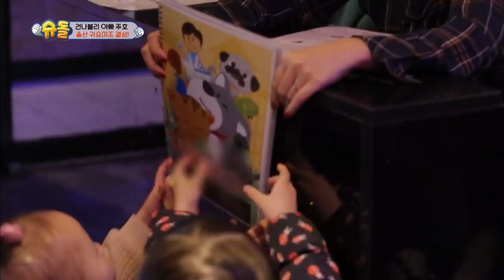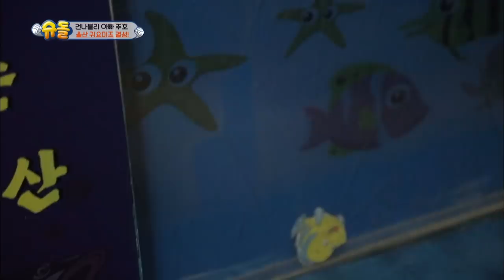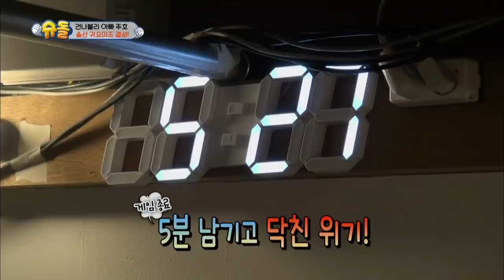Jooho "I've become everyone's Dad"[The Return of Superman/2019.02.24]